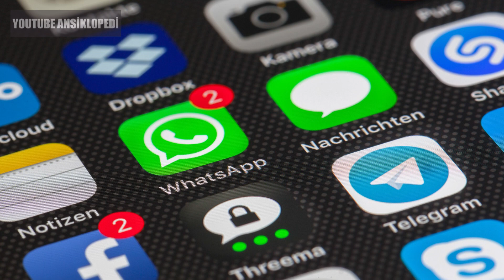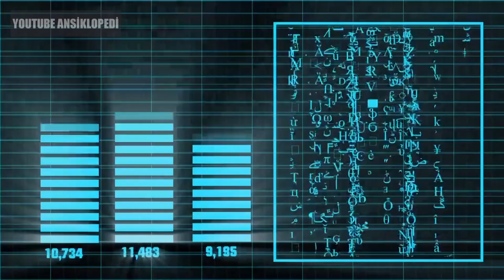Depremde Telefonlar Neden Çalışmıyor?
Deprem sonrasında telefon şebekeleri çöktü. Çok sayıda kullanıcı sesli arama gerçekleştiremedi. Şebekenin çökme sebebi herkesin aynı anda araması. Uzmanlar deprem gibi kriz anlarında gerekli olmadıkça telefon görüşmesi yapılmamalı uyarısında bulunuyor.

Merhaba, ben Yusuf  Youtube'de ilgi çekici ve ilginç konular hakkında videolar hazırlıyoruz.